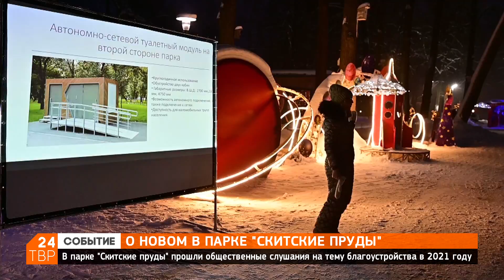Общественники и руководство «Скитских прудов» обсудили планы по развитию парка | Сергиев Посад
В парке «Скитские пруды» состоялись общественные слушания. Посетители, руководство и общественный совет парка обсудили работы, которые планируют провести в парке в 2021 году.